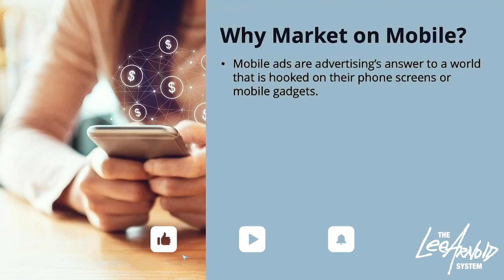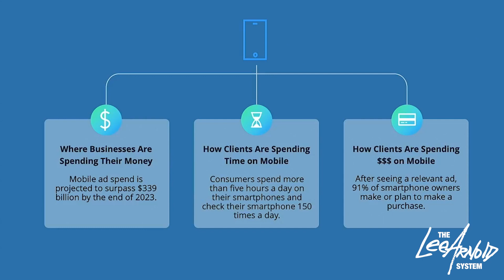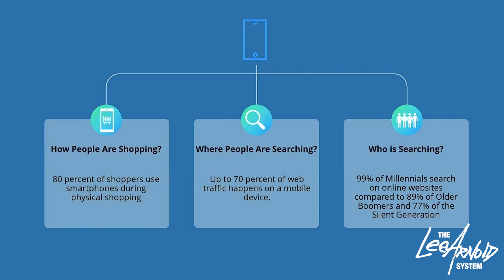Why You Need to Start Marketing on MOBILE!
In a time where people are practically glued to their mobile phones, it only makes sense to invest in marketing on mobile too. You can target your audience where they will see you the most and that allows you to be in front of more potential clients all at once.

Watch this video to learn more about mobile marketing and why you need it for your business!

00:00 Introduction
00:46 Why are businesses spending their money on mobile marketing?
01:57 Who will you be able to target with mobile marketing?
02:43 Why do you need to be on these mobile platforms?